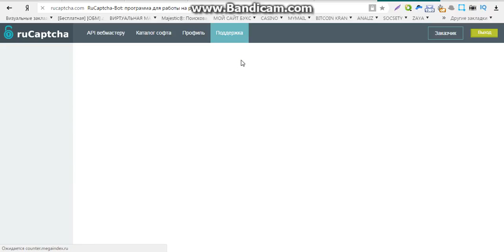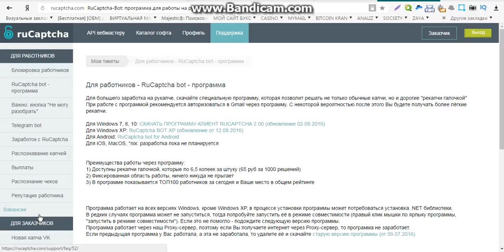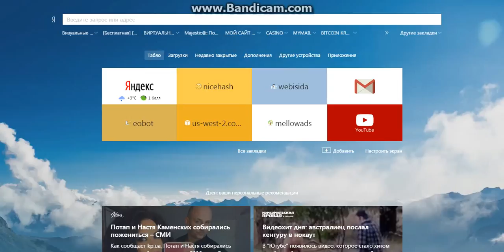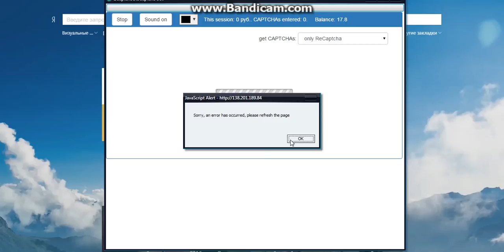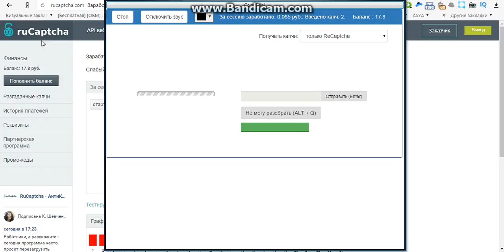заработок со смартфона без вложений